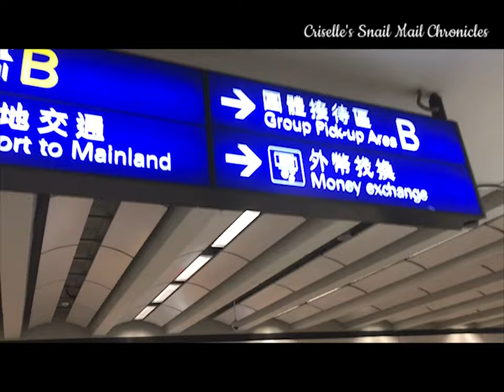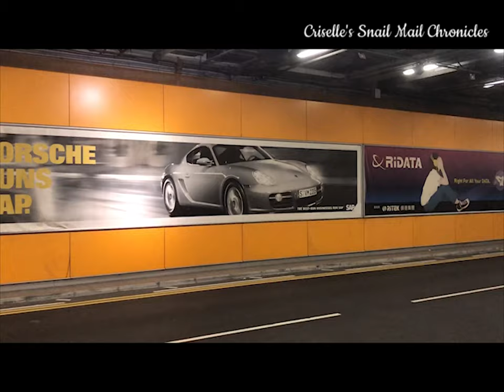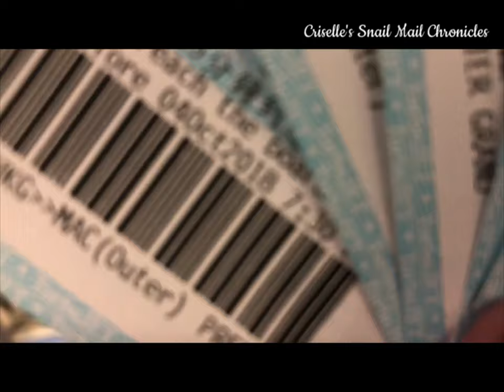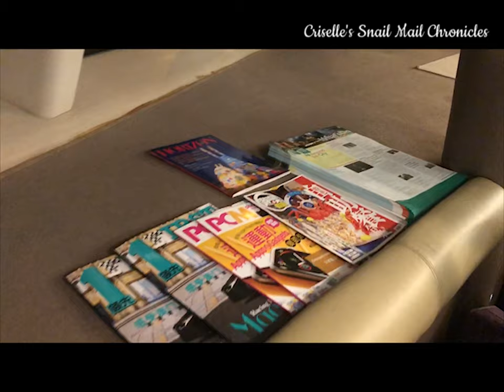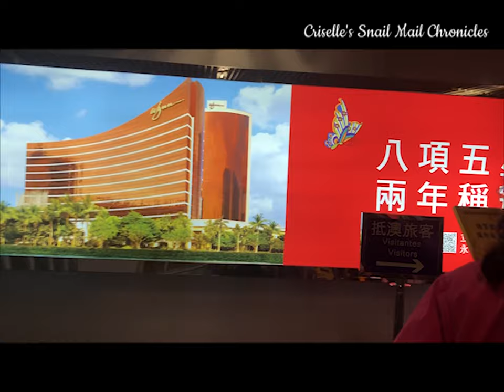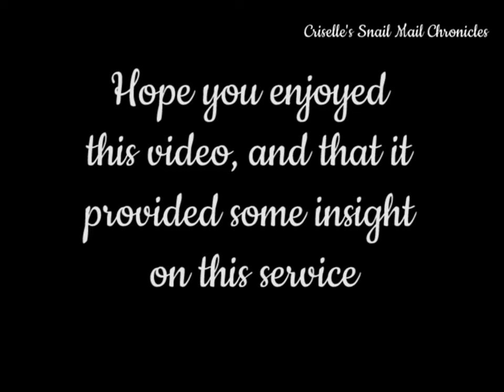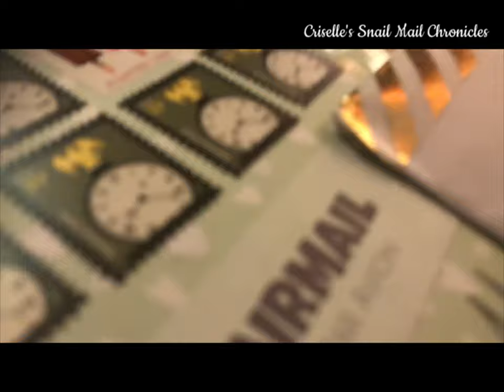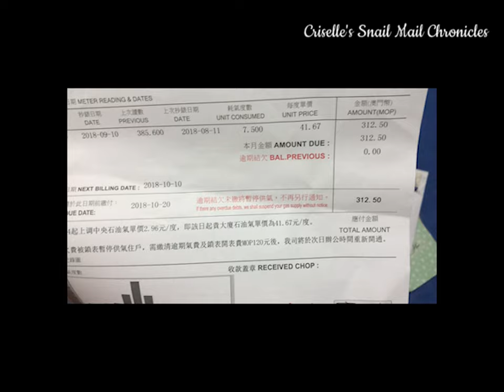Hong Kong Turbojet Premier Plus Service | Walk Through and Review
For our Spain trip in 2018, we had to fly out from Hong Kong airport (most people from Macau fly from HK to major destinations as Macau airport provides very limited options for travelling). HKIA, for me, is usually a pleasant experience, but returning from a long trip can be very hassling and tiring,  especially when you still have that journey from HK to Macau to tackle.

This is the 3rd time we've used Premier Plus Service, and I thought I would record most of the process to give people an idea of what this service is like. This was done before the HK-Zhuhai-Macau bridge was officially opened, of course. I am extremely satisfied with this service (it was a seamless connection indeed!), and would most likely use this service again regardless of the bridge and its cheap bus fares to and from HK. The disadvantage of using the bridge is that you have to wheel your own bags yourselves, and there are long walks within HK and Macau terminals. Not recommended for those with heavy bags (if you struggle with heavy bags, of course) , or those travelling with the elderly.